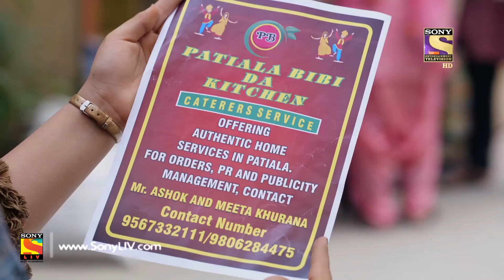Weekly ReLIV - Patiala Babes - 3rd June To 7th June 2019 - Episodes 135 To 139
Weekly ReLIV is a special compilation of the week’s episodes and is created to give the viewer a feel of the show’s story and it’s high points. The weekly ReLIV here is created especially for the viewers who have missed the week’s episodes and would like to catch up on the plot of their favorite shows. Watch the Weekly ReLIV of Crime Patrol of the episodes from 3rd June to 7th June 2019.